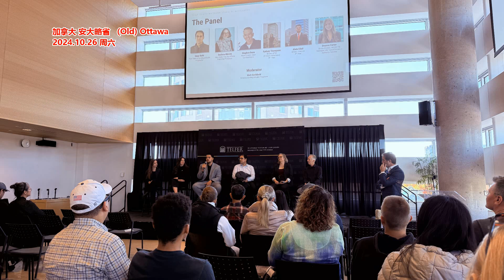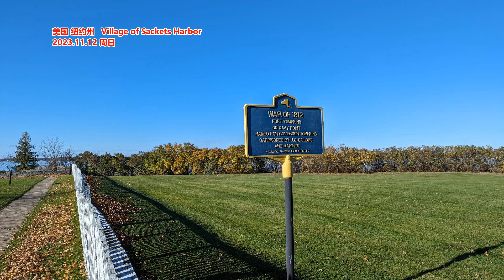能卖的全卖了， 不能卖的全质押了 158岁夫妻套现10亿跑了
来源:灰鸽观察室
一个89岁，一个69岁，加起来158岁的一对夫妻，再谈啥资本野心还有什么意义呢，不如落袋为安，尽情挥洒余生。近日，上市公司达刚控股发布公告，实控人李太杰、孙建西夫妇合计转让16%的股权，委托13.2%的表决权，彻底退出了上市公司。